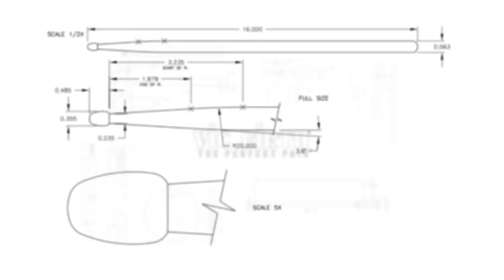Performance Spotlight: Patrick Metzger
Patrick Metzger - Performance Sportlight

"In this drum solo I start with a snare roll & snare groove (snare off / on beat in combination with tom groove), tambourine-pedal, foot pattern with doublebass-pedal, and some rudimental stuff. The ending is a big tom fill." - Patrick Metzger

Inspired by the "Mushanga" rhythm of the famous Toto song and Jeff Porcaro.

Sound & Mix: Sascha Kohl
Kamera & Post Production: Tomislav Hegol
Studio & Music Production: Alte Zigarrenfabrik Sandhausen / Germany
STICKS